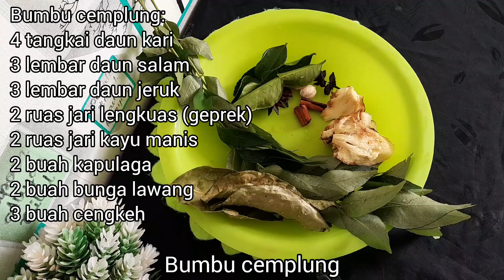# 196 | Perpaduan Yang Pas..Kari Kambing+Acar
Assalamu'alaikum Wr.Wb

Alhamdulillah...
Kembali lagi di Dapoer Aliyah Bilal.
Kali ini Dapoer Aliyah Bilal sharing menu rumahan teman2.
InsyaAllah
Rasanya enak..dan gak bau perengus teman2☺️

Nama menunya:

"KARI KAMBING"

Yang mau recook ini dia bahan-bahannya:

Kari kambing
500 gr daging kambing
700 ml santan encer
900 ml santan kental
250 gr kentang

Bumbu  yang dihaluskan:
17 siung bawang merah (ukuran sedang)
3 siung baeang putih
21 buah cabai merah
1 ruas jari jahe
2 ruas jari kunyit
Sejumput jintan
3 butir kemiri
1 batang serai

Bumbu cemplung:
4 tangkai daun kari
3 lembar daun salam
3 lembar daun jeruk
2 ruas jari lengkuas (geprek)
2 ruas jari kayu manis
2 buah kapulaga
2 buah bunga lawang
3 buah cengkeh

Bumbu lainnya
1/2 sdm garam (secukupnya)
1 sdt gula pasir (Secukupnya)
1/2 sdm ketumbar bubuk
1/2 sdt kunyit bubuk

Bahan Acar:
1/2 buah nanas
1 buah timun (buang bijinya)
1 buah wortel
2 buah cabai merah
2 siung bawang merah
2 sdm gula pasir
1/4 sdt garam
1 sdm cuka

Untuk cara buatnya lihat dividio ya..!

Jazaakumullah...
Terimakasih..